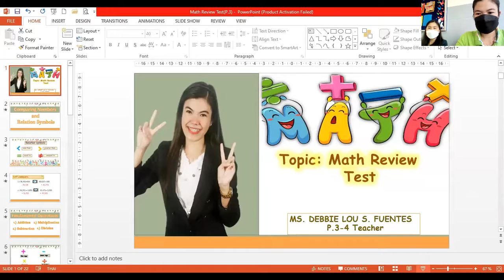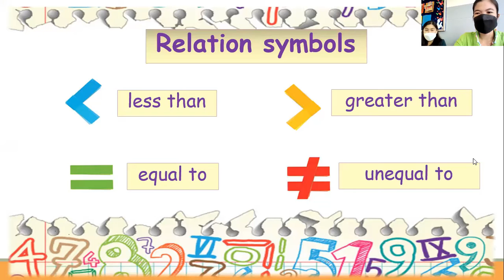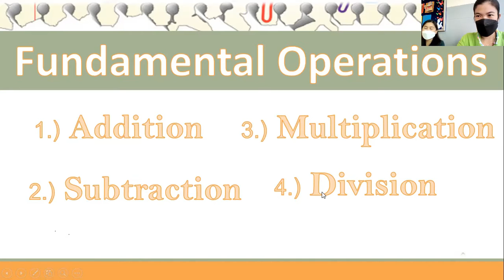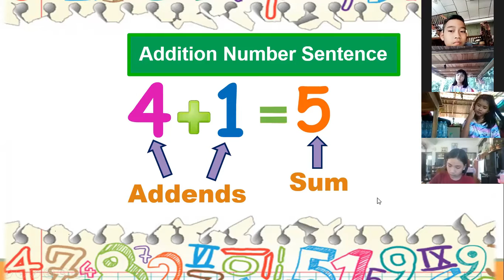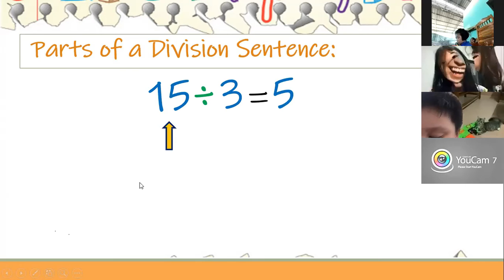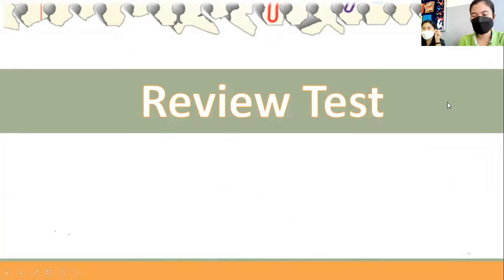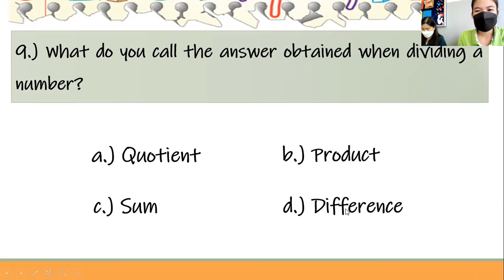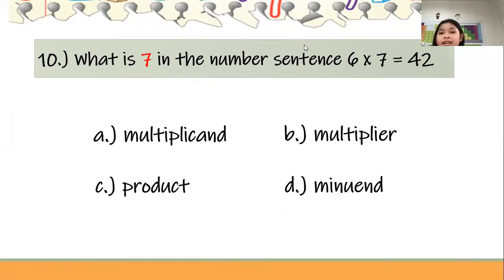Math: Review Test ป.3 (Teacher Debbie)